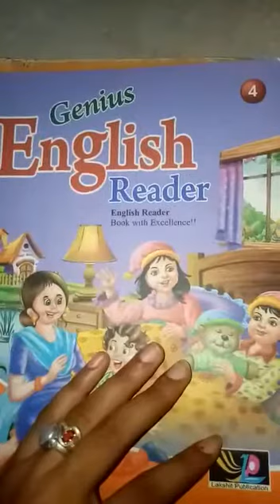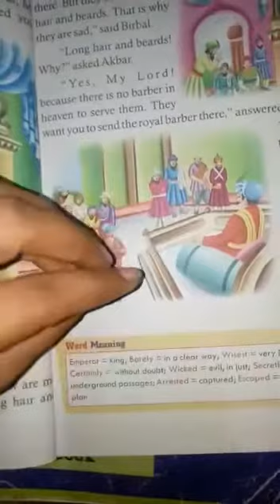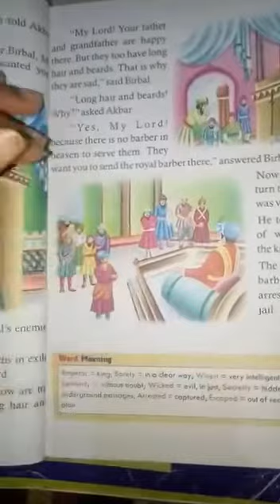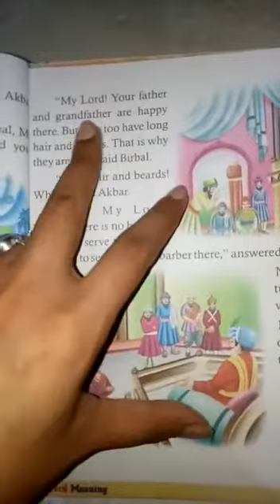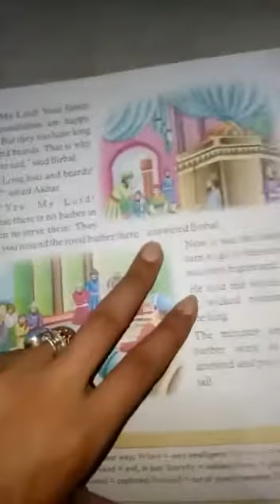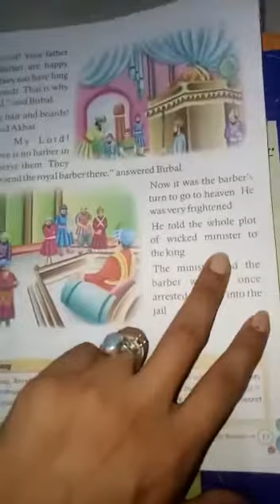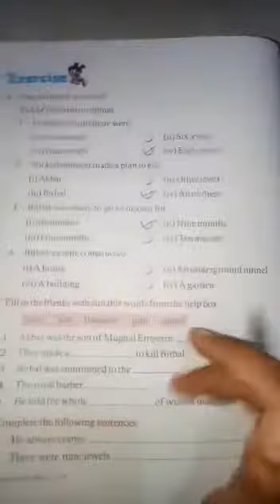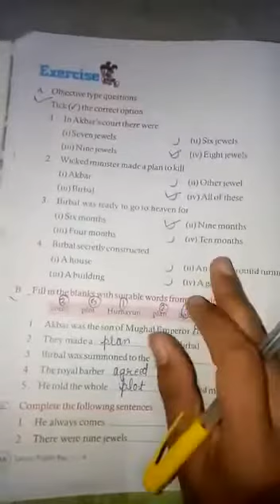Class 4 English